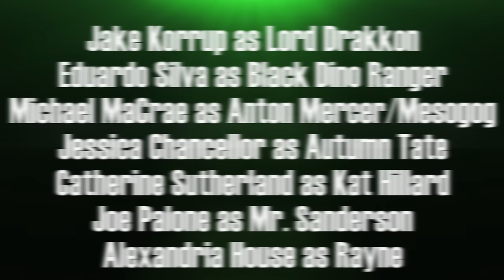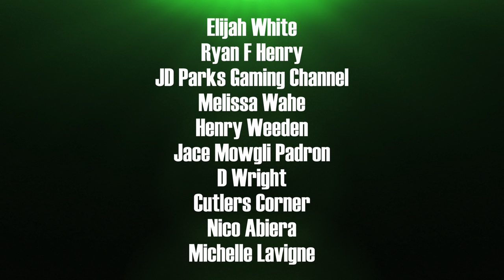Power Rangers: Shattered Past E4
We are proud to present Episode 4 of "Power Rangers: Shattered Past"!

The Time Trio decide to focus on saving Landon's wife by taking down Psycho Green. But even when Lord Drakkon isn't their main focus, he is still involved in one way or another. A legendary ranger returns, new alliances are formed, and The Omega Ranger continues his quest to save the future.